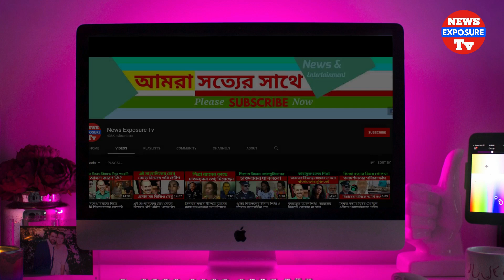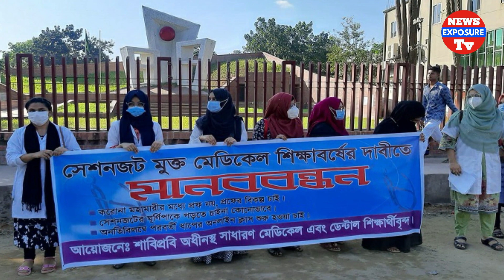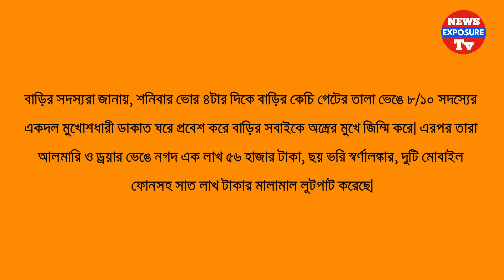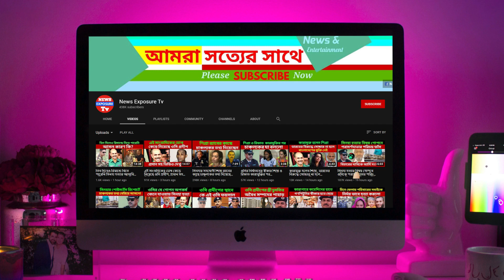Latest Bangla Breaking News Today | BD Live News Bangladesh | News Exposure Tv